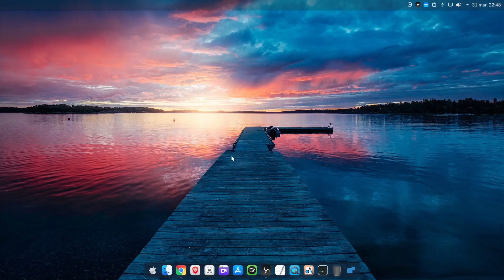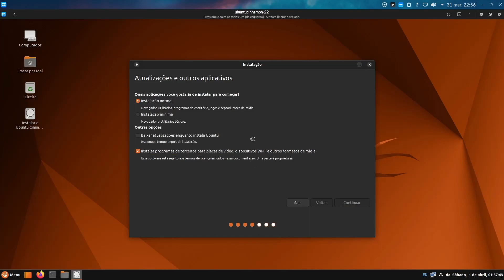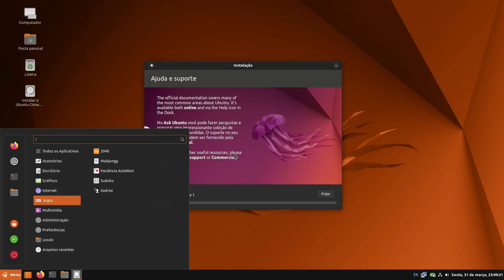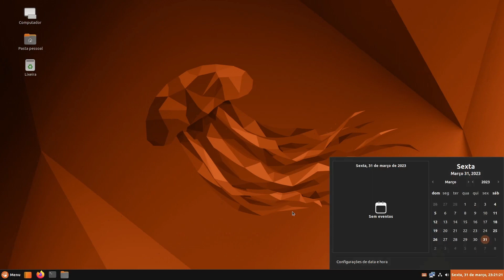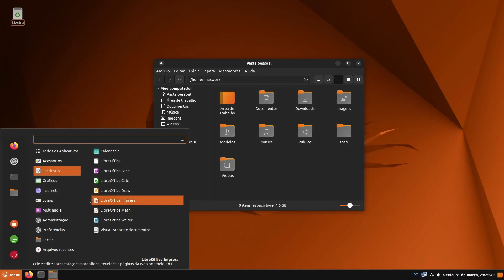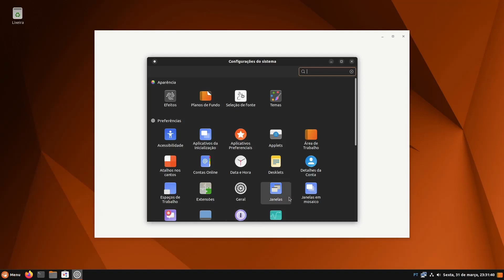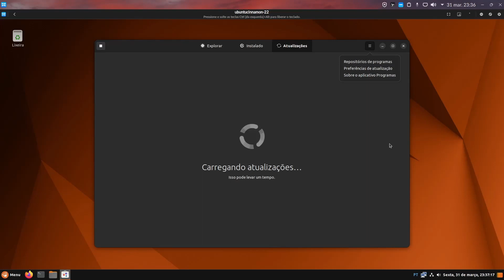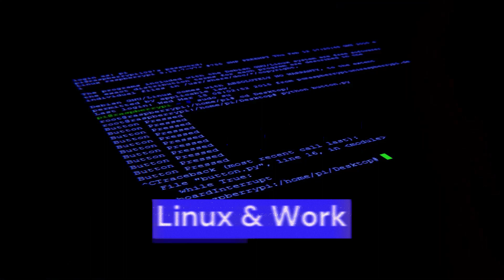O CINNAMON MAIS BONITO QUE EU JÁ VI. REVIEW UBUNTU CINNAMON 22.04.